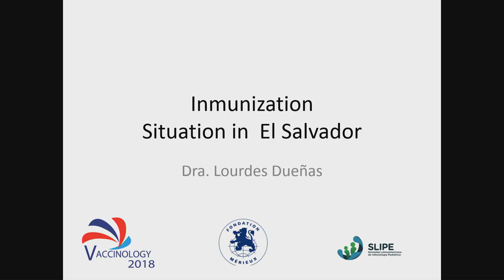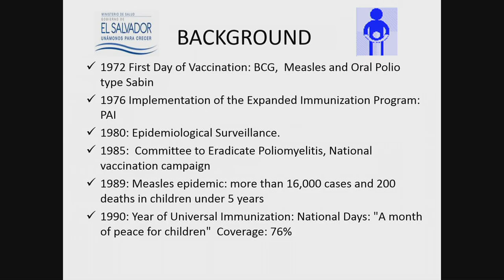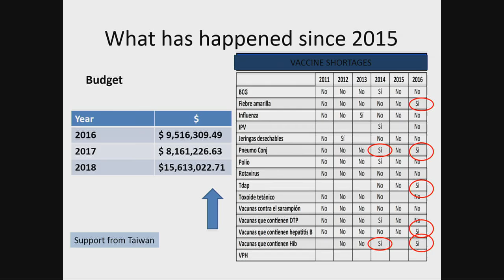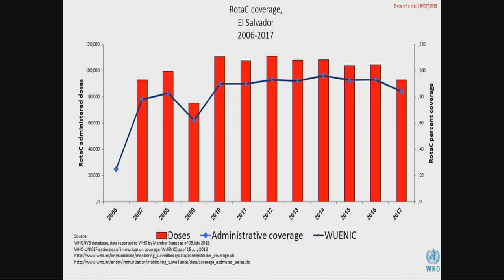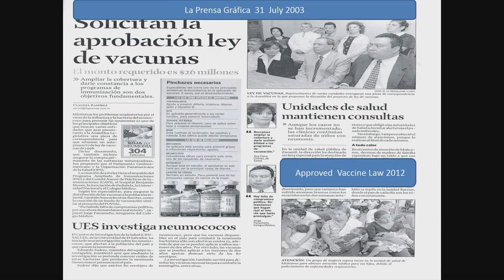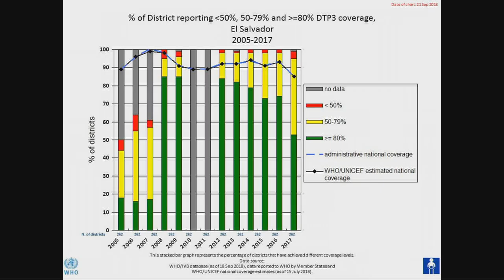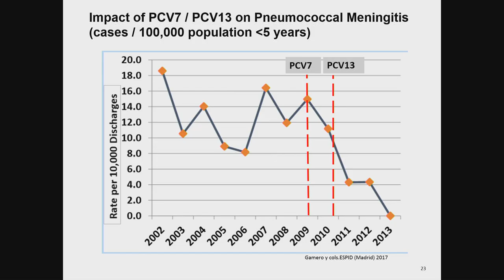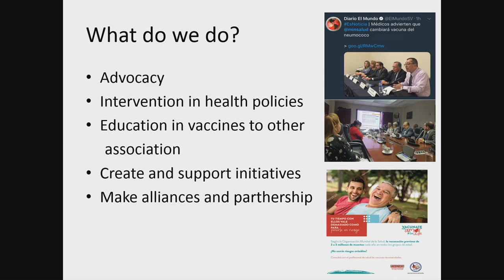El Salvador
Lourdes Dueñas